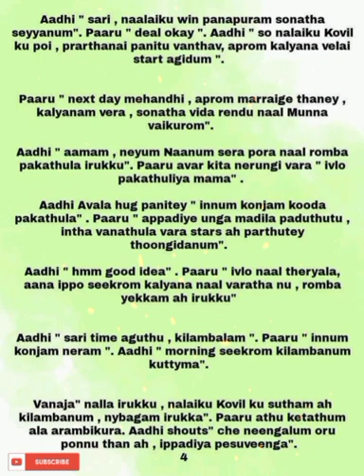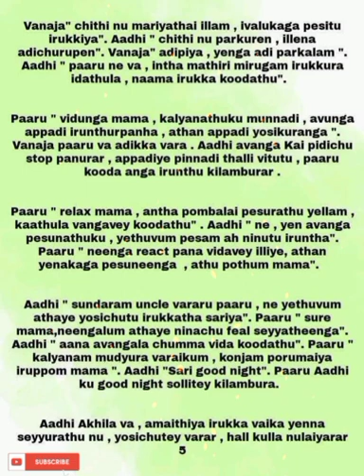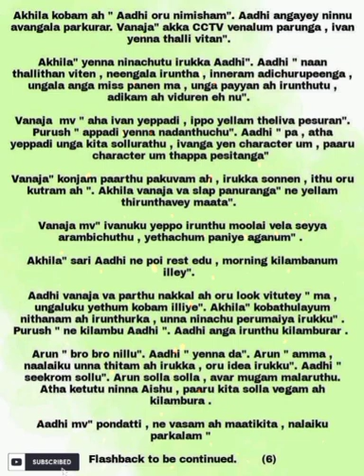En Uyire || Episode 50(Part 2) || AP Tale Time